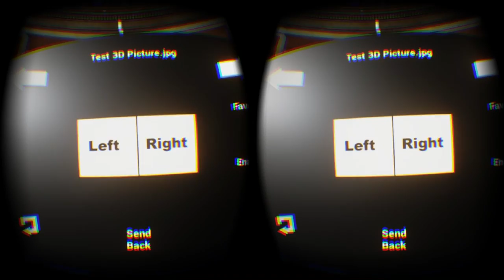Stereo Images (3D) In Virtual Reality on Oculus Rift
Viewing side by side stereo images in virtual reality using SnapWall.  Free PC version of SnapWall can be downloaded